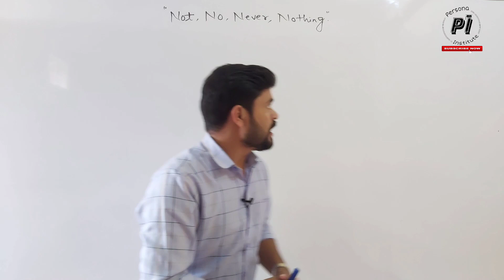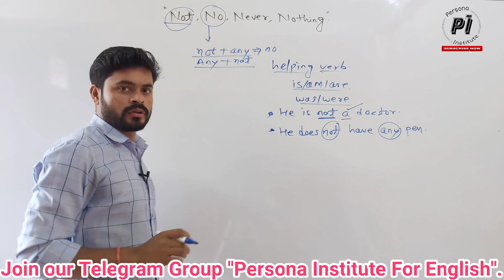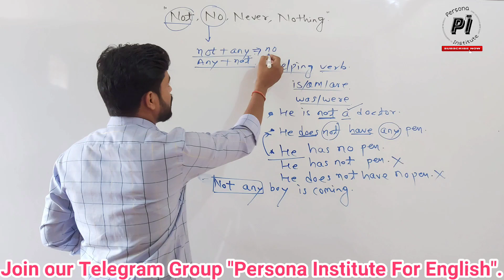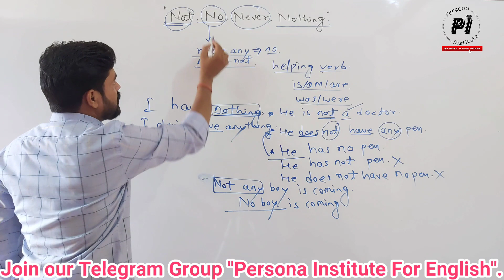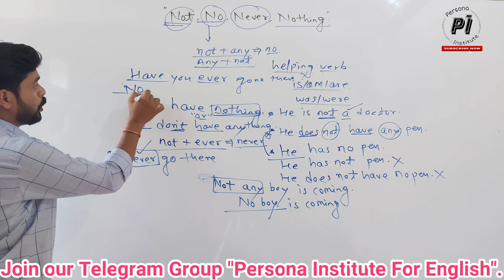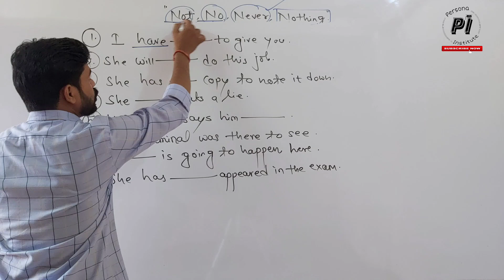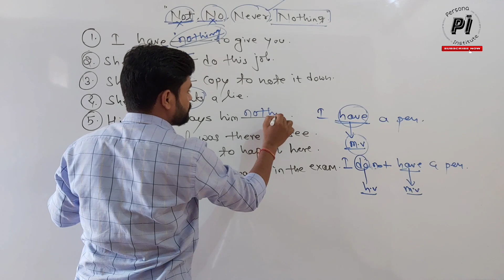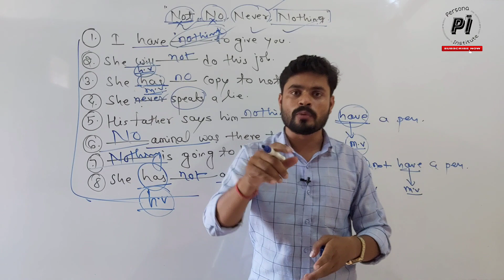The uses of Not, No, Never and Nothing// The difference between No and Not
Not और No के बीच अंतर को सीखें
Students are usually found confused in the uses of Not and No .Watch this video and clear your doubts

If you are new learner .so watch the video from beginning पहले दिन से इंग्लिश सीखना यहां से शुरू करें इस लिंक पर क्लिक करें Basic for new students